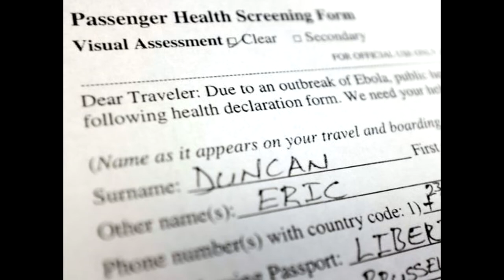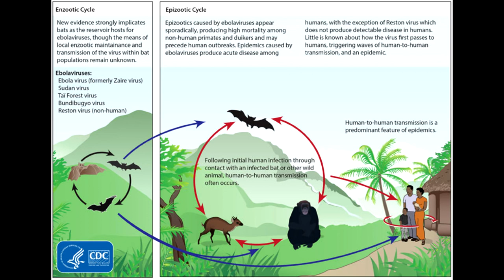EBOLA CRUISE SHIP IN PANIC AS MEXICO REFUSES DOCKING!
A CRUISE SHIP 'CARNIVAL MAGIC' CARRYING WHAT WAS BELIEVED TO BE A PASSENGER WITH THE EBOLA VIRUS WAS LEFT IN UTTER DISARRAY AS BOTH MEXICO AND BELIZE REFUSED TO LET THE SHIP DOCK THERE, CITING HEALTH CONCERNS.
EVENTUALLY, THE CRUISE SHIP 'CARNIVAL MAGIC' ARRIVED BACK IN THE USA ON THE MORNING OF SUNDAY THE 19TH OF OCTOBER. IT WAS CARRYING A TEXAS HEALTH CARE WORKER WHO HAD BEEN POTENTIALLY EXPOSED TO THE VIRUS.
PASSENGERS ON BOARD THE SHIP WERE LEFT IN TERROR, WITH ONE DESCRIBING IT AS 'A FLOATING PETRI DISH'
THE TEXAS HEALTHCARE WORKER, AS YET UNNAMMED, HANDLED A BLOOD SAMPLE WHICH CAME FROM THOMAS DUNCAN, A LIBERIAN MAN WHO DIED IN THE USA EARLIER THIS WEEK OF EBOLA. THE HEALTHCARE WORKER WAS CONFINED TO HER ROOM, WHILE CRUISE SHIP STAFF DID ALL THEY COULD TO DISINFECT THE CRAFT.

FELLOW PASSENGERS WERE SAID TO BE 'TERRIFIED', WHILE THE HEALTHCARE WORKER FROM TEXAS IS UNDER OBSERVATION FOR A 21 DAY WINDOW TO GIVER HER THE ALL CLEAR.

all images used under Creative Commons. The Copyright of each of the images belongs to the original creator as expounded in the credits for each image below.
For information on reproducing the works, please see the license information provided with each link.

This video is circulated under the same rights as the originals provided below, for the photo elements.